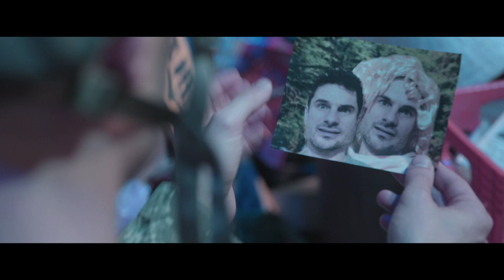GODZILLA TRAILER (w/ Small Re-Casting by Flula)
I was not Cast inside Godzilla. To repairing this, I did make some Small Re-Castings.

Directed by Alex Simmons (@a_simmons)

Enjoy Dope Flula Items!

BOOM! Hallo to you!  I am Flula Borg, a German Man of Adventure and Music and Many Other Items of Dopeness! You have perhaps seen me inside Pitch Perfect 2, or in my Automobile making Musik in my Auto Tunes series, or wondersing why Jennifer does poop at Partys (I still do not knows why!)  Join me here for YouTube-Exklusive Content inkluding Vlogs, Celebrity Interviews, Dope Musik, Comedy Times, Drama Times, DJ Times and much many more Dope Times! See you soon and oh yes: DÄNCE!!